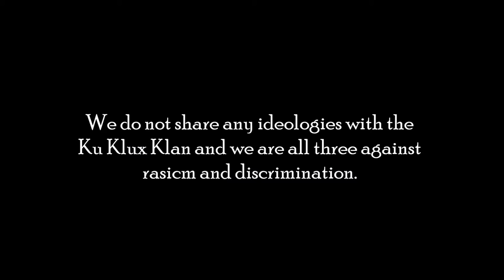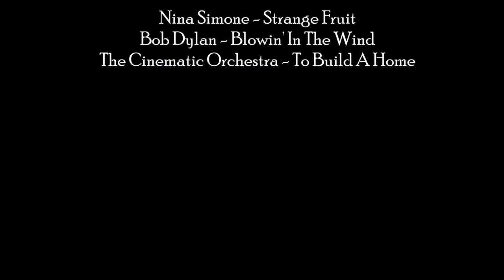KKK SHORTFILM | Our True Nationality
"Our true nationality is mankind"
 - H.G. Wells